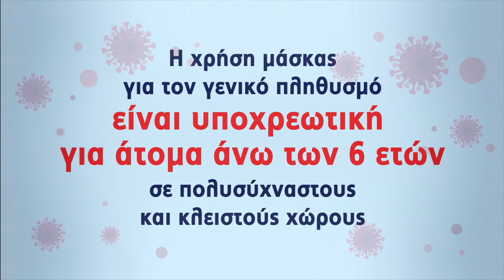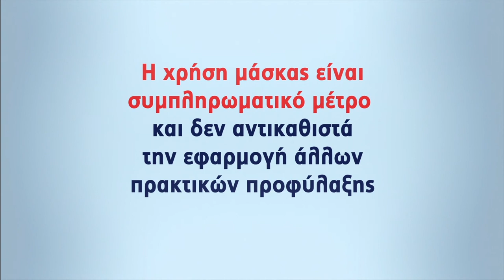Πότε και πώς φοράμε μάσκα;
Μάθετε περισσότερα για την ορθή χρήση της μάσκας.